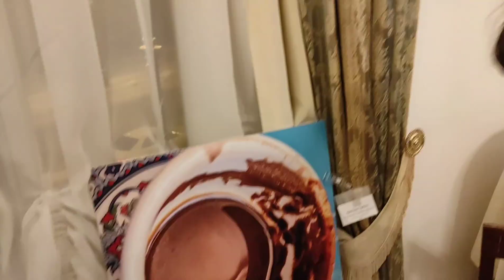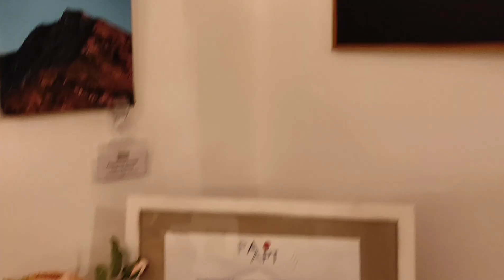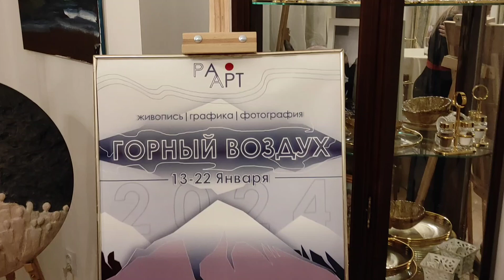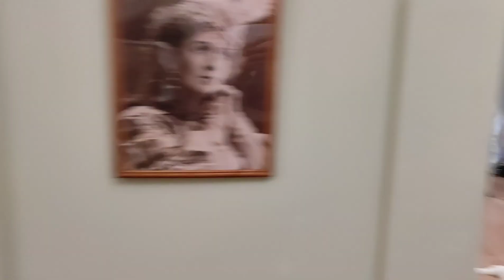Человек Арт-Объект Алла Зиневич. Особняк Брюллова 🔸Выставка «Горный воздух».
🔸Особняк Александра Брюллова
 Особняк Брюллова
 🔸Выставка «Горный воздух»
🔸Начало в 19:00 ( сбор гостей с 18:30)

Уже 13 января под Старый Новый год 🌲состоится открытие первой выставки в новом году художественной галереи РаАрт
Александра Радушинская
Исторические залы особняка Александра Брюллова с теплом примут экспозицию «Горный воздух».

✅Вдохновившись восхождением на самую высокую вершину Африки Киллиманжаро , Кристина Горбань представляет на выставке серию фоторабот «Кофейный пераоманс» , задайте вопрос и получите ответ в волшебный день Старого Нового года!

Горы- бесконечный источник вдохновения!
С их вершин открываются новые перспективы далеко не только на мир земной. Даже само сердце чует патетику пространства и умиротворения.

Горы таят в себе множество глубоких тайн и загадок, которые под силу разгадать лишь отважным, тем, чей дух укрощает красоту и величие каменных высот.

Выставка пройдет по адресу: набережная лейтенанта Шмидта, 37. Особняк Александра Брюллова.

Выставка продлится с 13 по 22 января. Вход бесплатный для всех желающих.